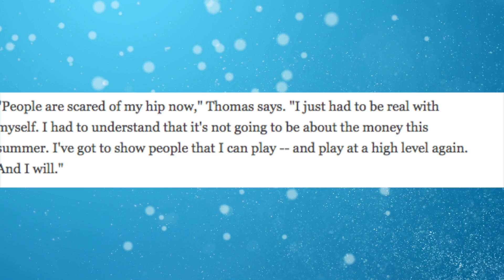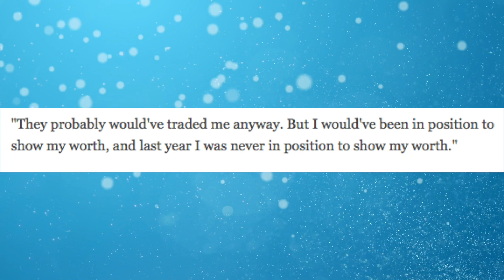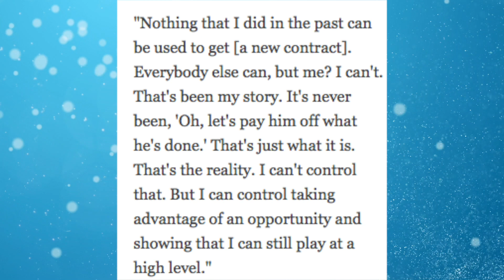Isaiah Thomas Reached Out To Boston Celtics Before Signing With Denver Nuggets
HERE IS TALIAFERRO'S REACTION TO Isaiah Thomas Reached Out To Boston Celtics Before Signing With Denver Nuggets